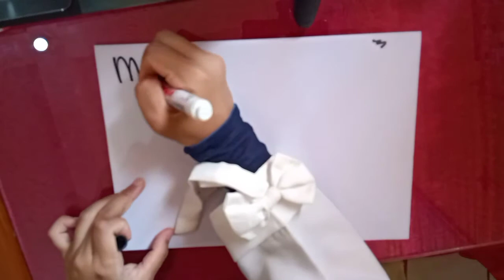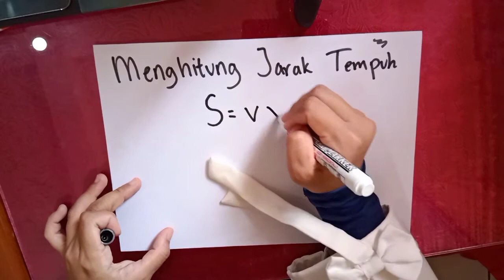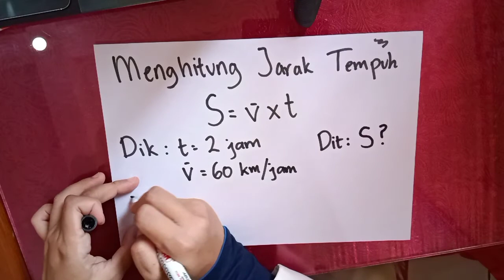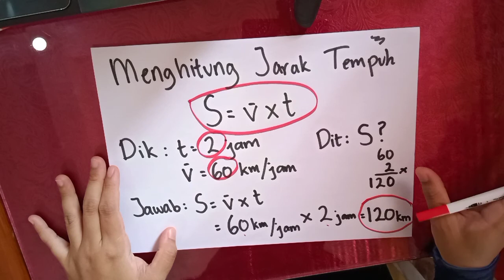Menghitung Jarak Tempuh - Matematika Kelas 5 SD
Hallo anak-anak hebat...
Selanjutnya ayo sama-sama kita simak penjelasan mengenai cara menghitung jarak tempuh.
Tahukah kalian?
bahwa rumus menghitung jarak tempuh adalah jarak tempuh sama dengan kecepatan dikalikan dengan waktu tempuh.

Semangat Belajar 👍😊